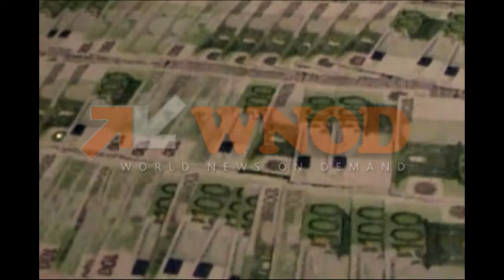SPAIN MONEY DECOMISSION